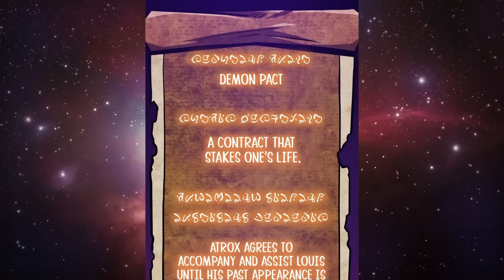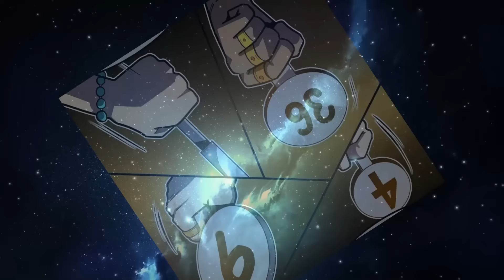💀¡El Chico Más Guapo Muere De Una Plaga Y Renace Como Un Esqueleto Guerrero! Resumen Manhwa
En un mundo en el que ni siquiera los monstruos pueden resistirse a su encanto, Louis, el hombre más guapo del mundo, se enfrenta a un inesperado giro del destino. Un día, una plaga mortal arrasa su pueblo y se cobra la vida de Louis. Sin embargo, al morir, exclama: «¿Dónde ha ido a parar mi cara esculpida? ¿Y esta cabeza de esqueleto?». Ahora, como el hombre más fuerte y apuesto del mundo -despojado tanto de belleza como de fealdad-, Louis se embarca en un viaje lleno de pruebas y tribulaciones como esqueleto. ¿Podrá Louis recuperar su forma humana y volver a su vida como el hombre más guapo del mundo?